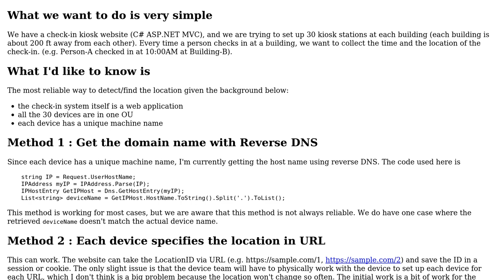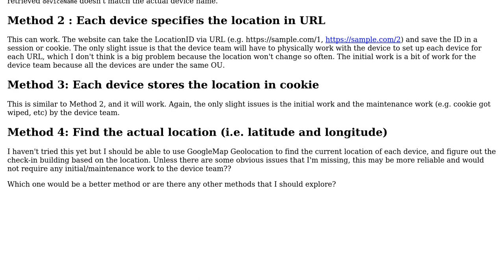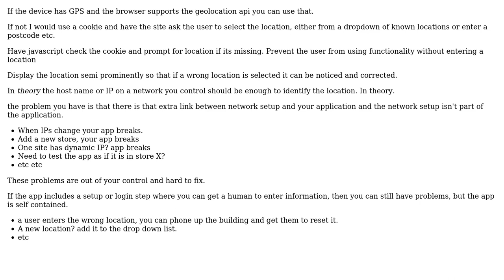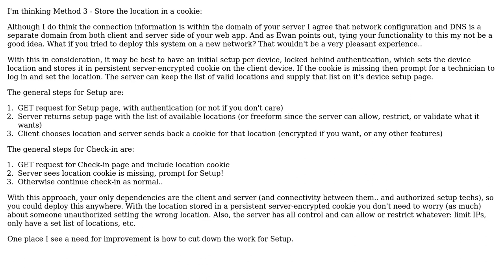Software Engineering: How to retrieve a device information (e.g. device name) via web page?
With thanks & praise to God, and with thanks to the many people who have made this project possible! | Content (except music & images) licensed under CC BY-SA | Music | Images & others | With thanks to user xtratic user kabichan user Ewan and the Stack Exchange Network Trademarks are property of their respective owners. You are responsible for your own actions.